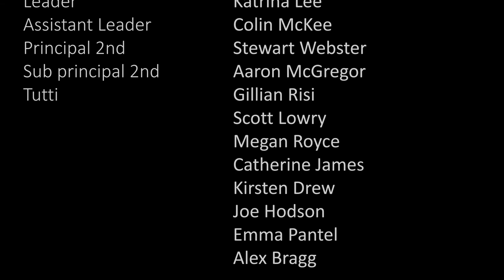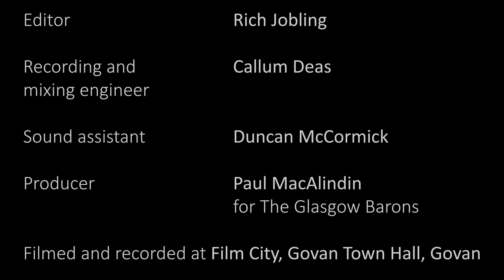MA, by Matthew Whiteside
The string orchestra arrangement of his 6th string quartet